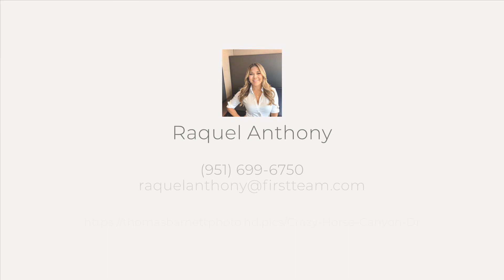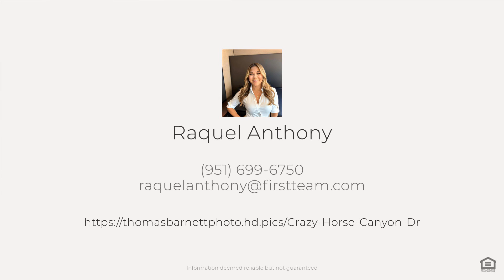Crazy Horse Canyon Dr, Lake Riverside, CA